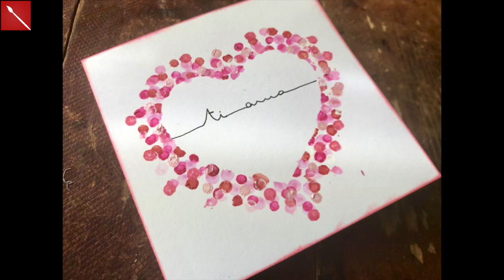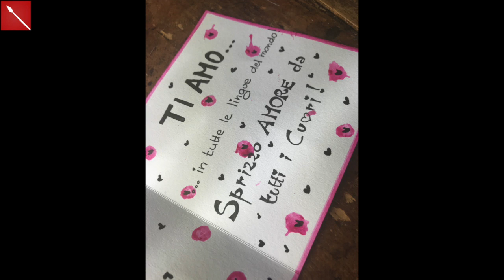BIGLIETTI FACILISSIMI per San Valentino! Arte per Te